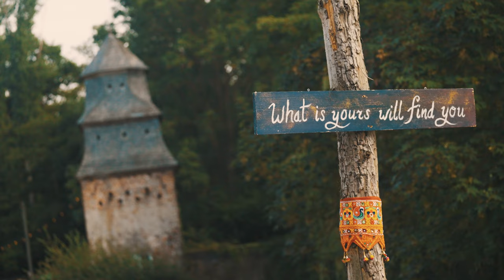The Monastery Festival 2022 [Official Aftermovie]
The Monastery Festival '22 - Today we look back to the moments we shared and the memories we forever will have. Special thanks to @hasiparvas and his brilliant team for delivering such a masterpiece yet again.. We want to use these memories to say thank you to everyone who came to share their beautiful energy with us. We want to thank all our DJs, our teachers, our performers, our food vendors and market vendors, our volunteers, our partners and co-workers on so many levels. And once again, we want to thank you. Our amazing crowd! Without you, nothing of this would have been possible. You made all our dreams come true and more.

Track ID: Ali Farahani - L’Atto
Movie: Hasip Arvas - Afternoon Film